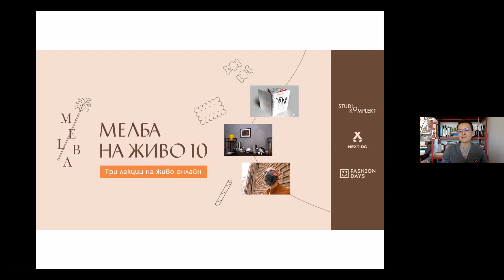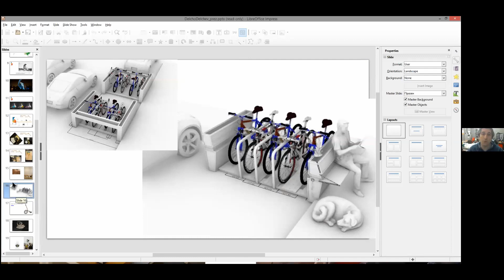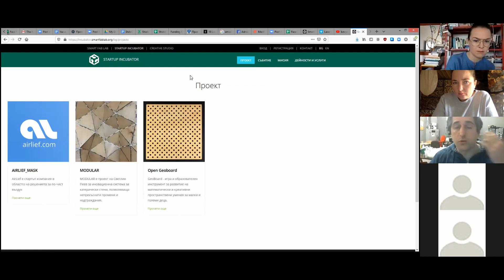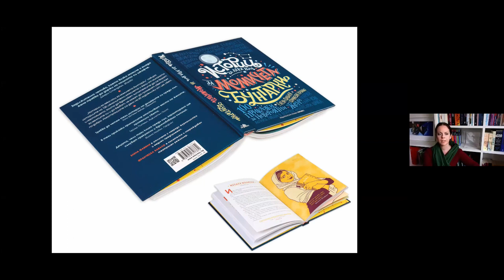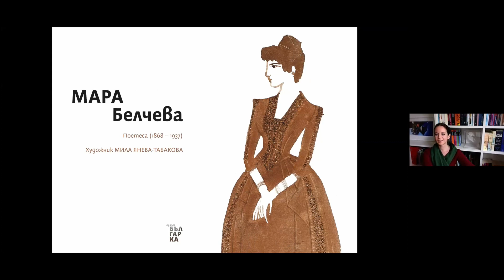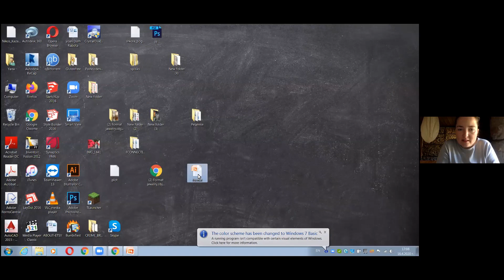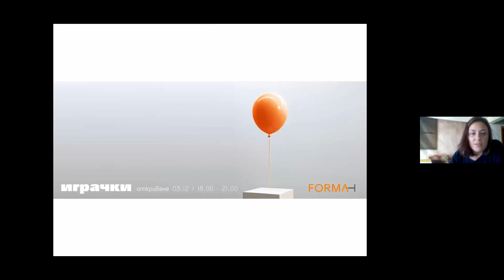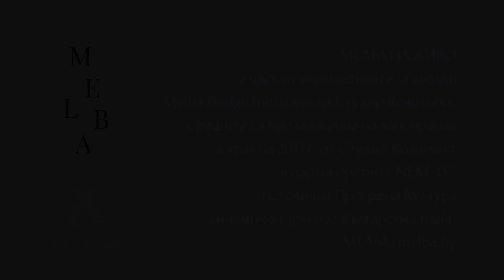Melba Live # 10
Мелба на живо # 10
Три лекции на живо онлайн по време на пандемия
14 - 16 април 2020 г.

С участието на:
Делчо Делчев, Smart Fab Lab
Капка Кънева
Яна Танковска, Format